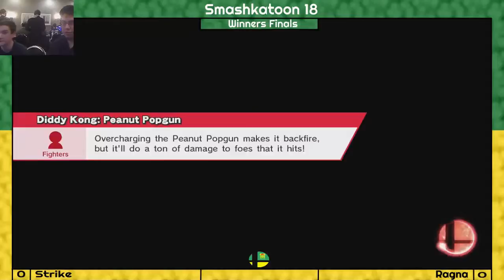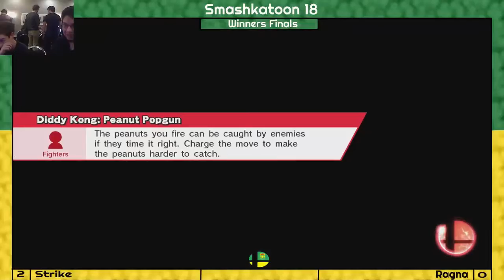Smashkatoon 18 WF Strike(Sheik, Diddy Kong) vs Ragna(Ryu, Mario)